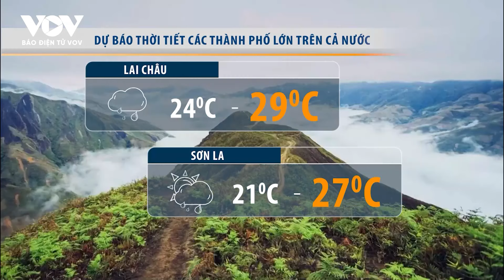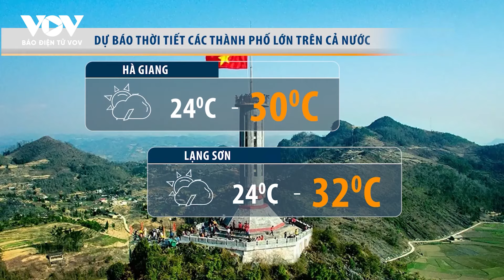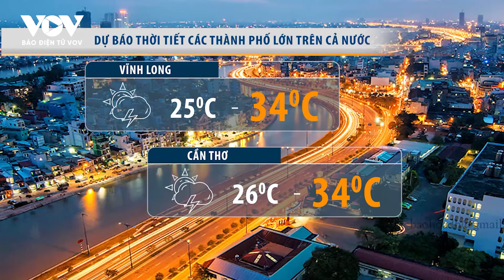Mưa lớn gây ngập úng, nhiều tuyến đường tại Cao Bằng bị sạt lở, sụt lún | Báo Điện tử VOV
- Miền Bắc tiếp tục mưa lớn diện rộng, có nơi tới 180 mm
- Cao Bằng: Mưa lớn gây ngập úng, nhiều tuyến đường bị sạt lở, sụt lún
- Lũ lụt, lở đất ở Tripura (Ấn Độ) khiến 23 người tử vong, hàng chục nghìn người phải sơ tán

37 Bà Triệu, Hoàn Kiếm, Hà Nội, Việt Nam